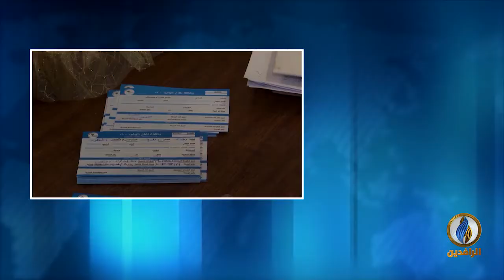مداخلة د. إبراهيم سليمان بشأن تداعيات متحور أوميكرون وفيروس كورونا على